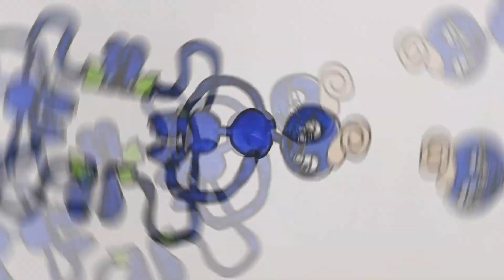Как нарисовать БАБУШКУ Длинные Ноги из Поппи Плейтайм /How to draw Granny Long Legs / Poppy Playtime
Всем приветик!  В этом видео  нарисуем Бабушку длинные ноги из игры Poppy Playtime.  На канале уже есть видео как нарисовать мамочку длинные ноги, как нарисовать дедушку длинные ноги  и будет еще много других интересных рисунков.  Включай видео и рисуй со мной.
Этот простой рисунок идеально подходит для начинающих и обязательно вызовет у вас улыбку! Так что научиться рисовать бабушку длинные ноги — отличный способ улучшить свои навыки рисования и в то же время повеселиться! Я покажу вам как нарисовать бабушку с длинными ногами, и к концу этого видео у вас будет все необходимое, чтобы создать этого персонажа самостоятельно!
Если вы хотите весело и легко порисовать в свободное время, то этот урок для вас!

Hello everyone) In this video we will draw Granny long legs from the game Poppy Playtime. The channel already has a video on how to draw mommy long legs, how to draw grandfather long legs and there will be many other interesting drawings. Turn on the video and draw with me.
This easy tutorial is perfect for beginners and is sure to bring a smile to your face! So learning how to draw her is a great way to improve your drawing skills and have fun at the same time! I'll walk you through the steps involved in drawing Granny with long legs, and by the end of this video you'll have everything you need to create this character yourself!
If you're looking for a fun and easy drawing on in your spare time, then this tutorial is for you!